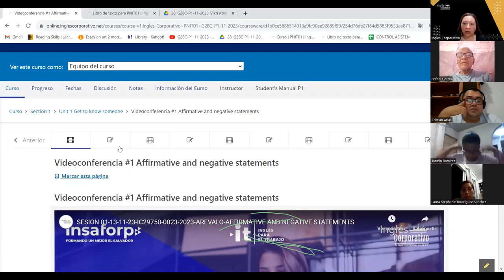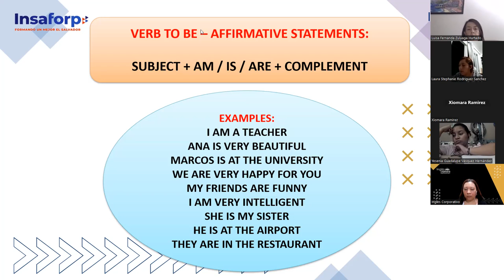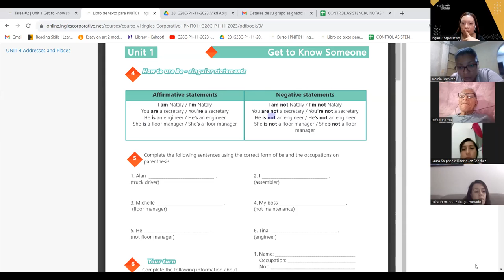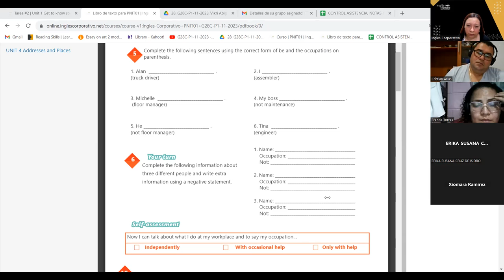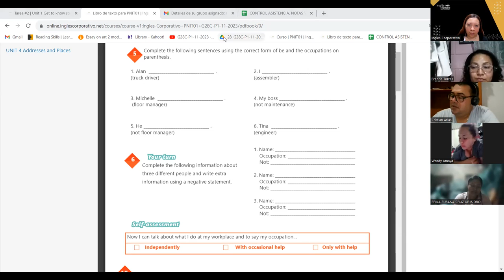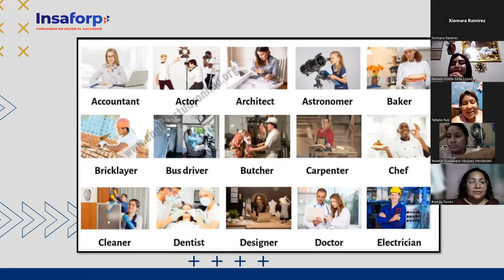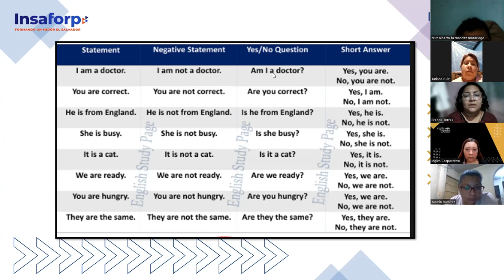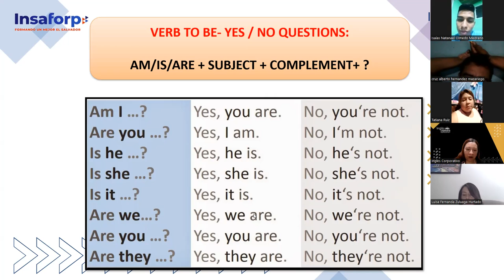SESION 02-14-11-23-IC29750-0023-2023-AREVALO-YES QUESTIONS AND SHORT ANSWERS